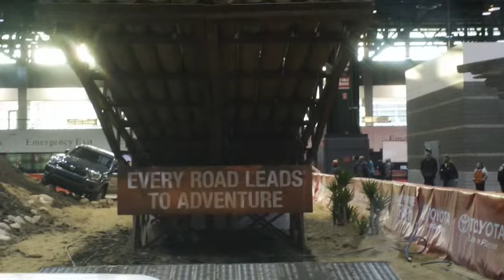Toyota ride at Chicago Auto Show 2014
Trying out this new editing software that I just Downloaded with the video I shot at The 2014 Chicago Auto Show after doing this I wish I would have followed the same rig all the way through would have been a better video experience  Produced with CyberLink PowerDirector 12Please Leave comments let me Know how I am Doing Like my Video If you Like it and Subscribe If you like what you see and are not yet! and Share my videos if you can THANK YOU